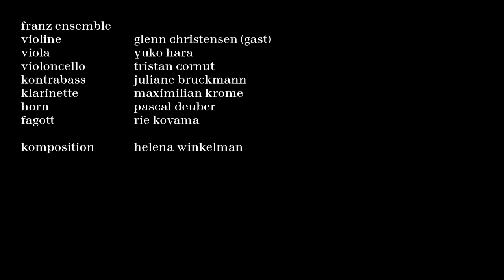franz ensemble / Der Arme Spielmann / Rede des Vaters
Der Arme Spielmann
Figurentheaterkonzert nach Franz Grillparzer

Komposition : Helena Winkelman
Spiel und Konzept : Janna Mohr
Regie : Sebastian Ryser
Ausstattung : Moritz Schönbrodt

franz ensemble
Violine : Glenn Christensen (Gast)
Viola : Yuko Hara
Violoncello : Tristan Cornut
Kontrabass : Juliane Bruckmann
Klarinette : Maximilian Krome
Horn : Pascal Deuber
Fagott : Rie Koyama

gefilmt bei Uraufführung (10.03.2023, Bremen)
Video : Matthias Heuermann & Edgar Aponte